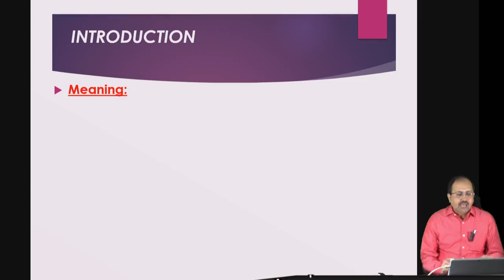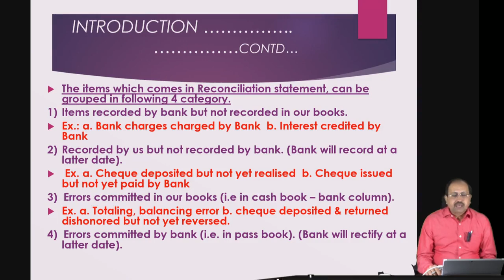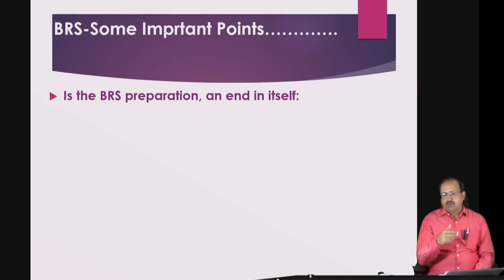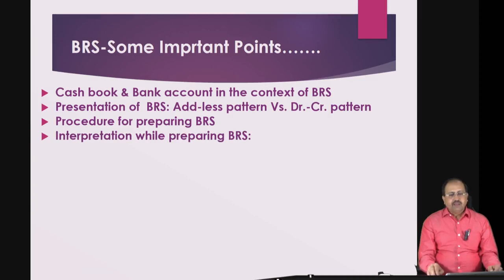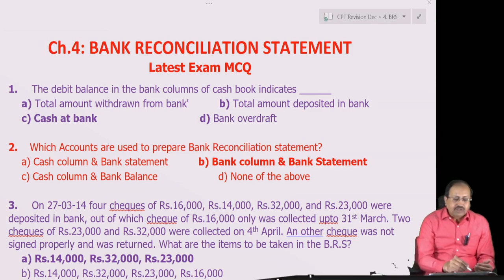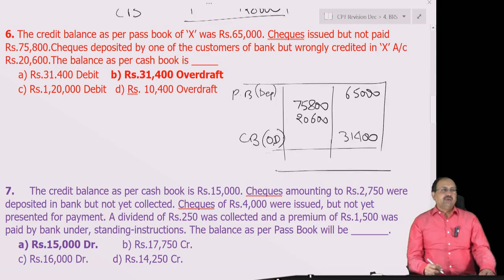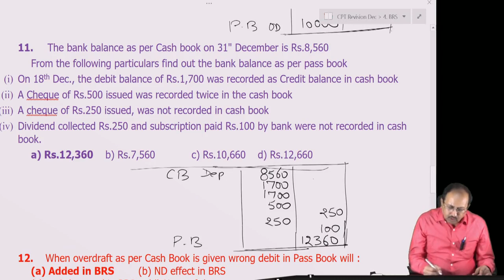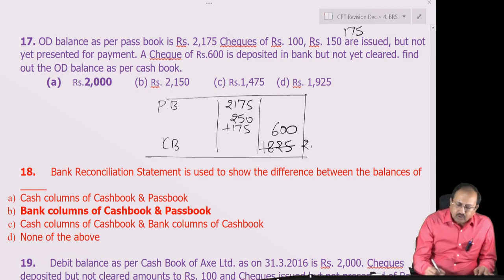4 Bank Reconcilliation | CPT Revision | CA DG Sharma Video Lectures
Empower your efforts with our thoughtfully curated Online Courses; designed to help you succeed & ace in CA exam; no matter where you are located, we can still support you.

Course: CPT Revision (complete course)
Faculty: CA DG Sharma
Experience:30+ years